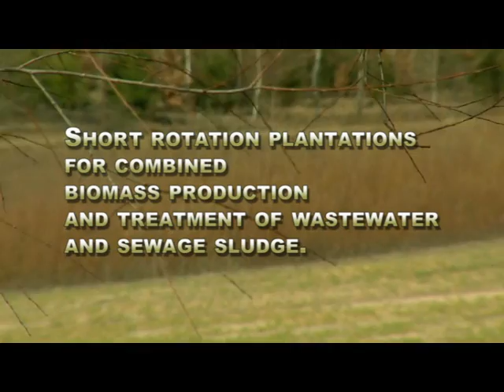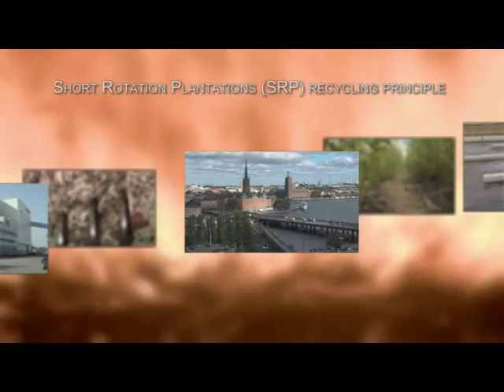BIOPROS project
Solution for the safe application of wastewater and sludge for high efficient biomass production in Short-Rotation-Plantation.